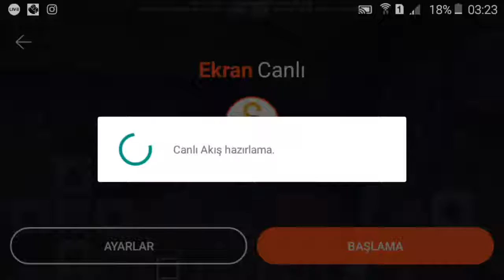sorvarvır 1. bölüm